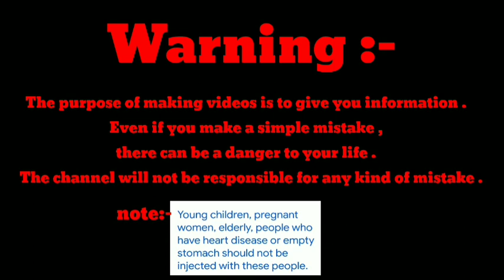Fortwin (Lori ) injection NRx_Pentazosine + (combine) Stemetil injection use & side effects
Pentazosine injection
Stemetil injection